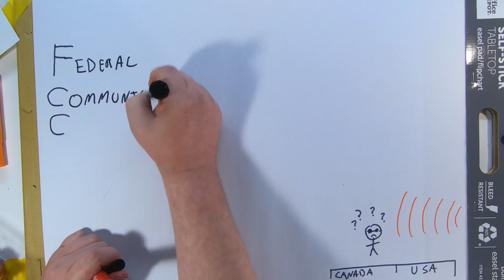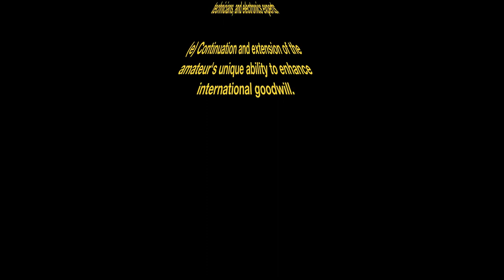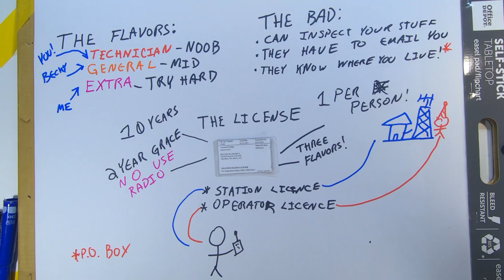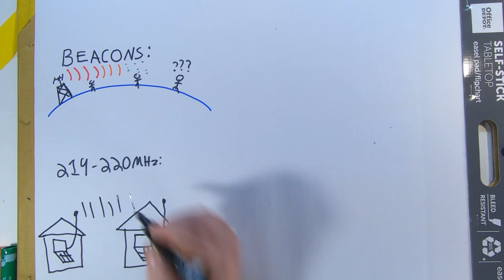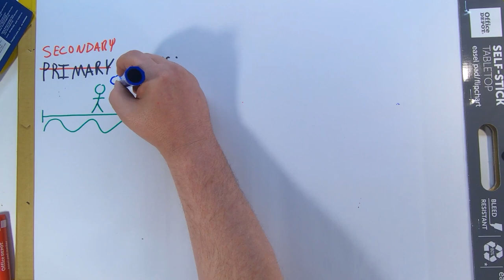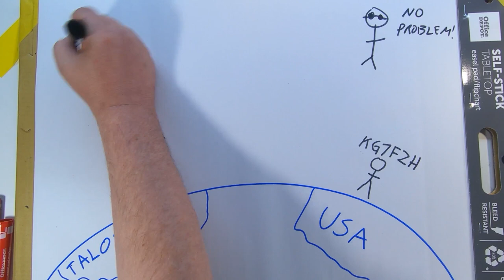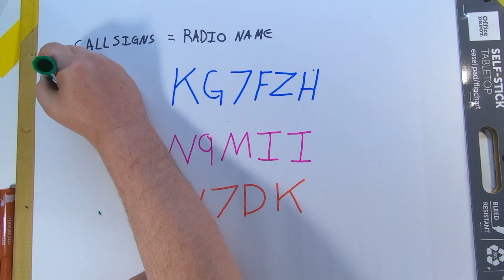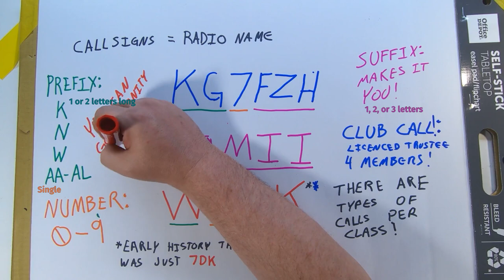Bad Art with Sam 6: The Law Stuff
Today we cover something that's a large part of your grade: The rules and regulations that the feds would like you to know.  It's not fun, there's not a lot of mnemonic, but it's like 20% of your grade.   Fun times.

You know what else is fun?  Taking a test exam!

00:00 Intro
00:19 The FCC and Part 97
03:14 The License
05:45 Beacons, 219-220 MHz
07:20 VHF CW Bands, Power Limits
09:26 Primary and Secondary Usage
10:04 Frequency Coordination
11:29 International Contacts and the ITU
12:57 International Travel
13:49 How Callsigns Work
16:24 Outro